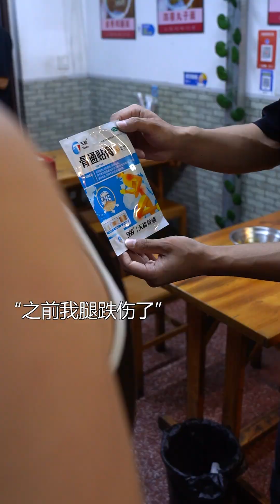婚后的你过得好吗?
大家好，這裡是路邊小郎君
微笑每一天！
來了就關注吧！